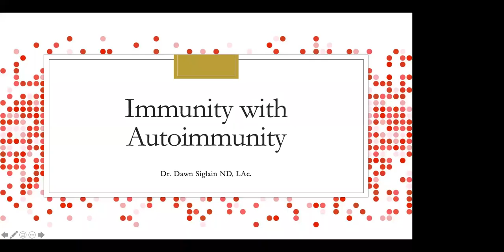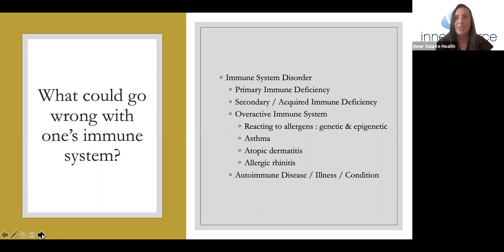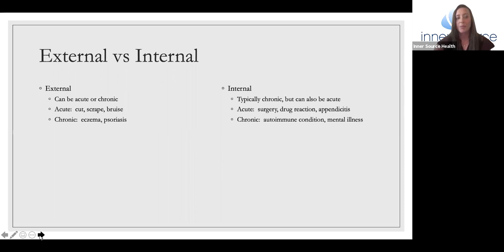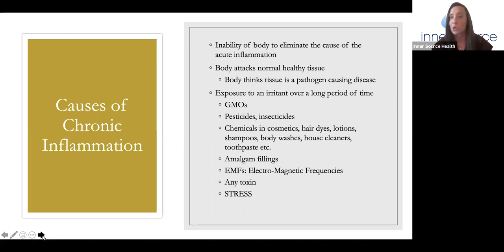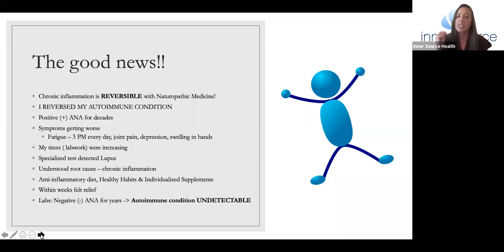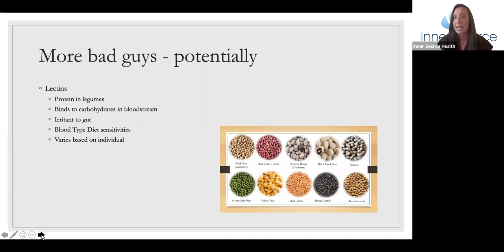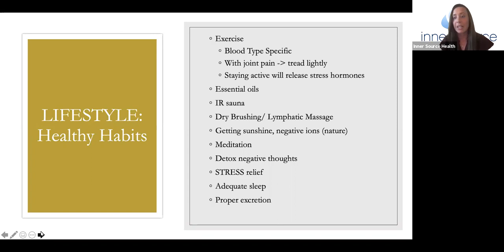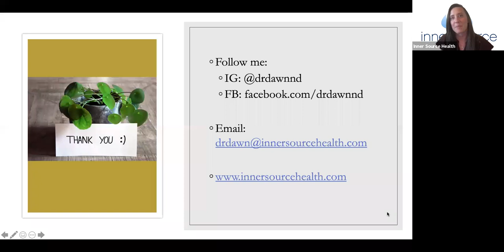'Immunity with Autoimmunity' with Dr. Dawn Siglain ND, LAc.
Confused about proper immune support with autoimmune disease? Let Dr. Dawn explain the concept of immunomodulation. Understand the different therapies including immune stimulants, immune suppression and what immune support actually means for those with autoimmune conditions. Balancing your immune system is effective with naturopathic medicine - learn how!